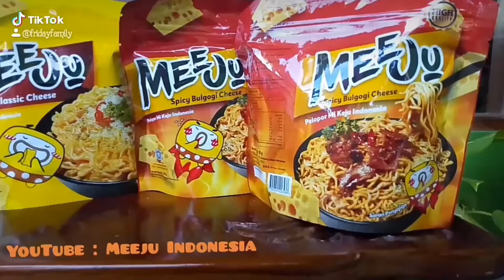Mie keju?? Enak ga sih?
Halo gengs..
Unda mau review Meeju, pelopor mie keju di Indonesia.
Ada dua varian rasa, classic cheese & spicy bulgogi cheese.

Kali ini Unda mau review rasa 'spicy bulgogi cheese'.
Kayak gimana rasanya, ngeju ga sih?